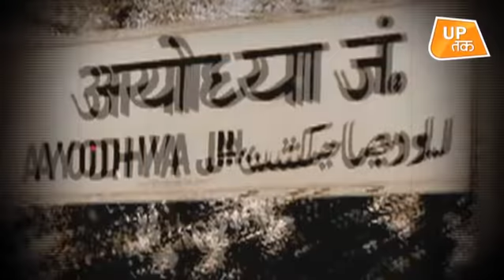दिवाली से पहले अयोध्या में आया राम राज्य ! | UP Tak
वैसे तो भगवान राम की जन्मभूमि अयोध्या की दिवाली हर साल धूमधाम से मनाई जाती है. मगर इस बार योगी सरकार ने कुछ खास तरीके से मनाने की योजना बनाई है. योगी सरकार इस बार देश की सबसे बड़ी दिवाली अयोध्या में मनाएगी जो तीन दिन तक चलेगी. इस दौरान राम की पौड़ी पर 3 लाख दिए जलाए जाएंगे, ताकि अयोध्या दीए की रोशनी से पूरी तरह जगमगा उठे. इतना ही नहीं, सेंटोसा बीच के लेजर शो "Wings of Time" की तर्ज पर रामकथा का लेज़र शो होगा. आधा दर्जन विदेश रामलीलाएं होंगी और पुष्पक विमान से उतरे भगवान राम की आगवानी सीएम योगी के साथ-साथ साउथ कोरिया की फर्स्ट लेडी भी करेंगी.